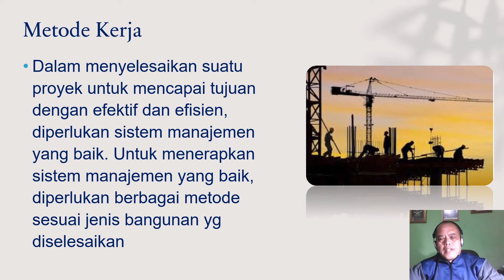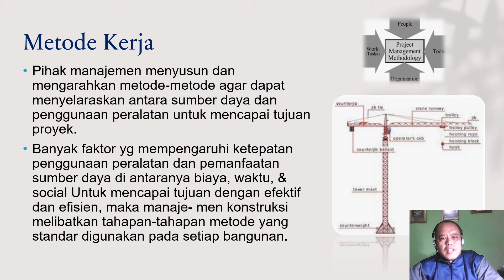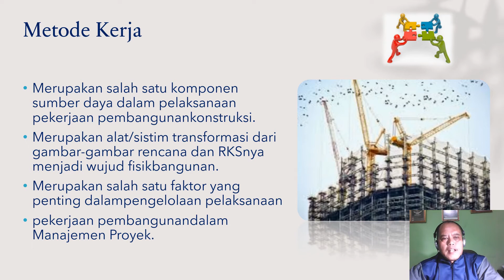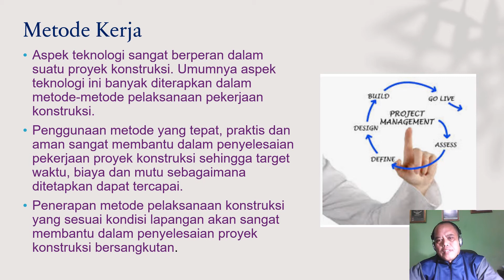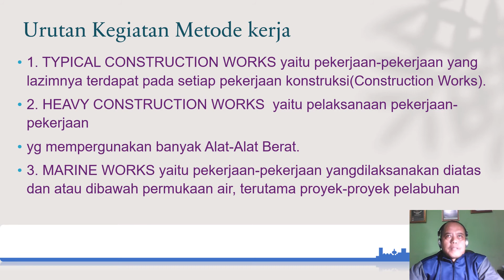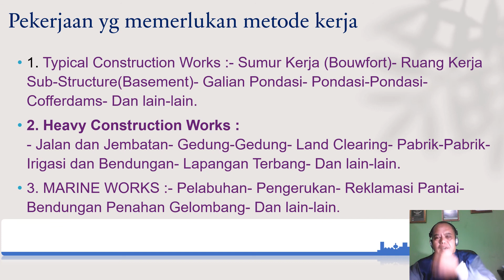6 Metode Kerja Peralatan Konstruksi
Pertemuan ke 6 Metode Kerja Peralatan Konstruksi